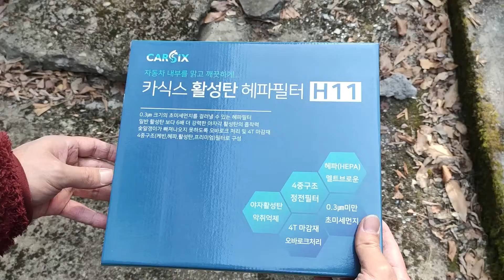에어컨필터교체 - 캠핑카 / 자동차 셀프정비, Replacement of air conditioner filter - Self Camping Car Maintenance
내가 하는 자동차 정비 - 에어컨필터 헤파필터 교체
그랜드카니발R 차량으로 촬영하였으며, 다른 차종도 교체방법은 유사합니다.
필터는 약 15000원에 구매하였습니다.
쉽고 간단한 에어컨필터 교체,
이제 필터만 구매해서 셀프로 교체해보세요!

Self Car Maintenance - Replacement of air conditioner HEPA filter.
I captured this video for Grandcarnival R (Sedona),
Replacement method for another cars is similar.
I bought this filter for $15 (KRW15000).
Replacement of air conditioner filter is very simple and easy.
Just buy the filter and Try to replace it yourself!